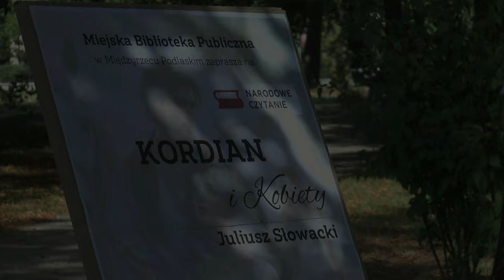Park Potockich plenerową sceną Narodowego Czytania „Kordiana”| Radio Biper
We wrześniowe, poniedziałkowe przedpołudnie międzyrzecki park Potockich stał się na krótki czas sceną plenerową, na której zostały odczytane fragmenty "Kordiana" przeplatane scenami obrazującymi treść dzieła Juliusza Słowackiego.